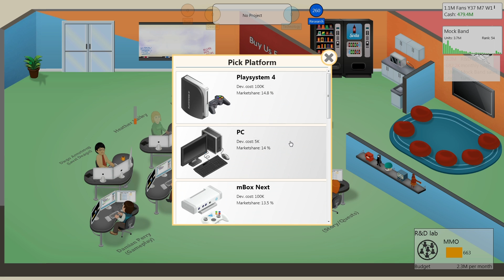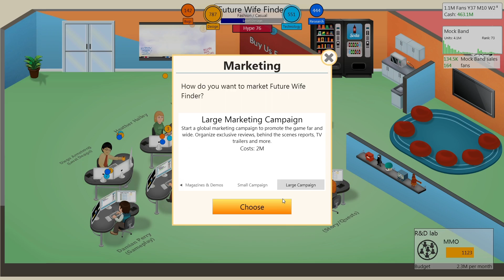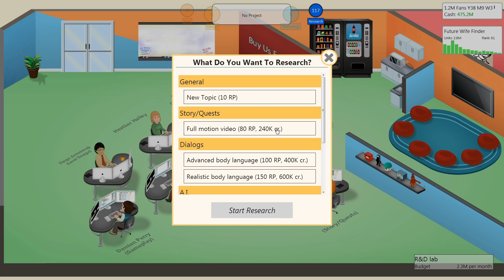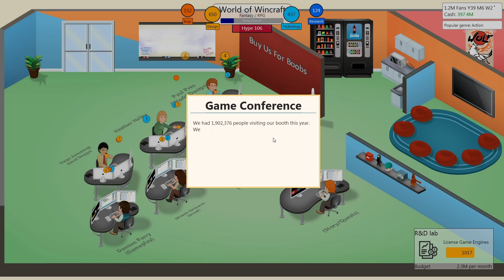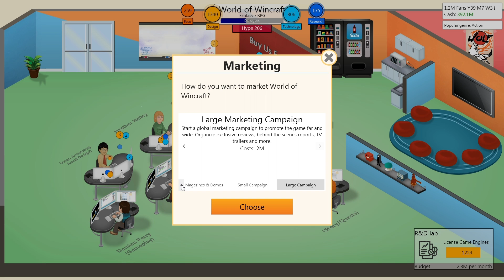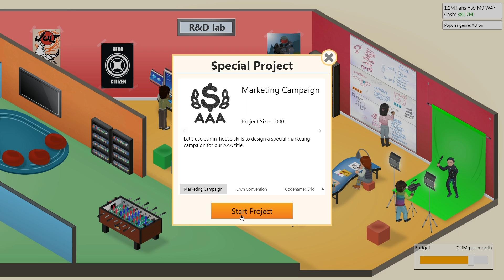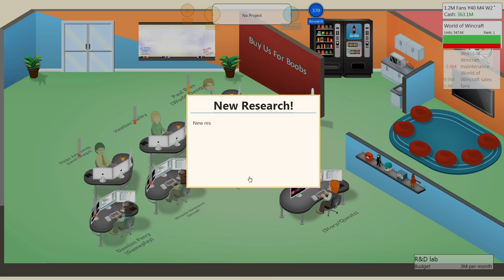Game Dev Tycoon (Part 27): World of Wincraft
Having seen a dark and twisted future, one where he was not a Bajillionare, Steve Jobless travels back in time to correct the future and create the greatest games ever made.

Game Dev Tycoon is a business sim by Greenheart Games, which I'm playing on PC.

• Send your fan mail to:
Jesse Cox